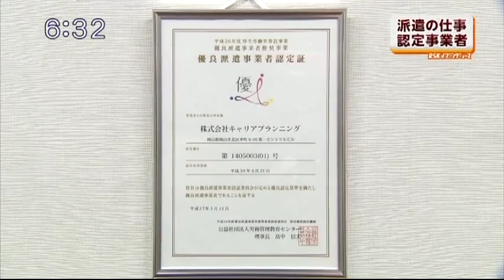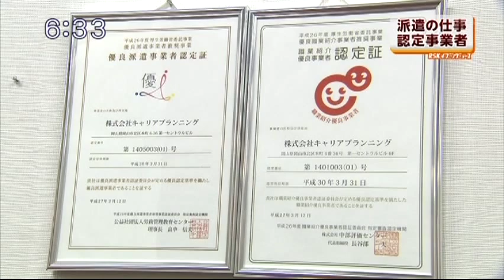RSKイブニングニュース（山陽放送）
RSKイブニングニュース（山陽放送）にて「優良事業者認定 取得」のニュースが放送されました。